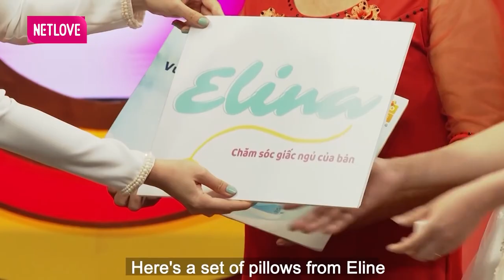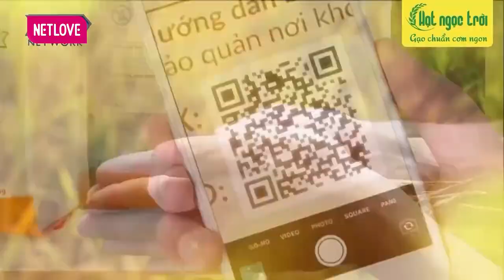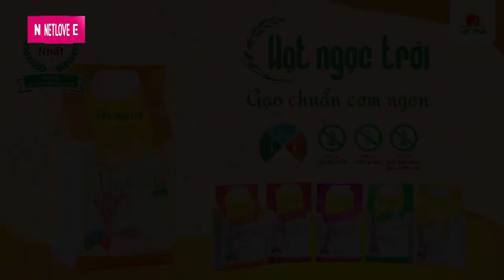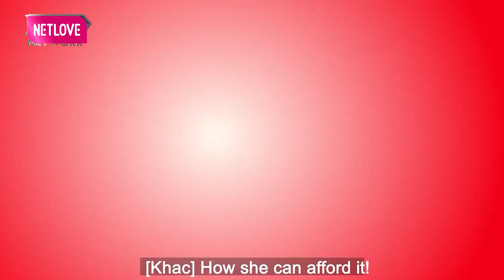Quyền Linh ĐỨT RUỘT Về Chuyện Mẹ Chồng Phải Bán Cặp Chó Để Sang Gặp Sui Gia Hỏi Cưới Dâu